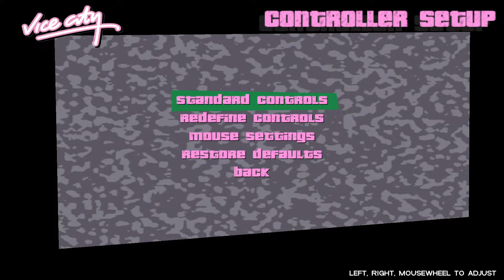Nostalgic Mayhem Gameplay part 2 : GTA Vice City 4K Gameplay Unleashed!(@alfagamerkxj9725 )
Nostalgic Mayhem: GTA Vice City 4K Gameplay Unleashed!”

In this video, we can see , we dive into the neon-drenched streets of Vice City, reminiscing the 80s with Tommy Versace. Expect epic car chases, intense shootouts and an era-defining soundtrack. Buckle up for a wild ride 🌴🔫🎮

If you like my video you can visit my channel for more action games and actions and funny games also, there is no harmful content in this video. so visit my channel to get more Action thrill and suspend . and don't forget to subscribe my channel 🚀🔫🌟1 (@alfagamerkxj9725 )